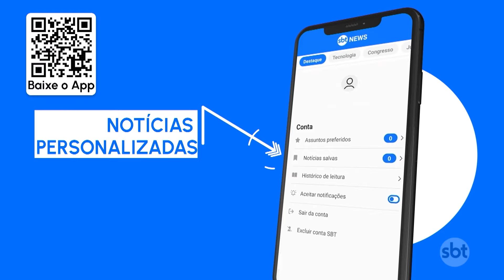Polícia ouve dono de chácara onde pessoas morreram eletrocutadas em piscina | SBT Brasil (06/02/24)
A polícia ouviu, nesta terça-feira (6), o depoimento do dono da chácara onde três pessoas morreram eletrocutadas dentro de uma piscina, na região metropolitana de Curitiba. O local não tem alvará, mas funcionava como uma espécie de parque aquático.